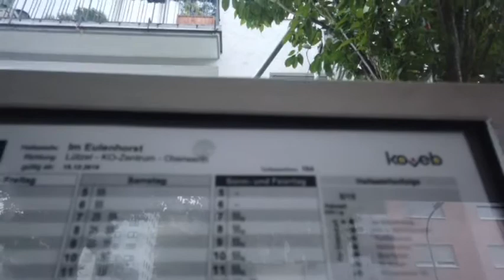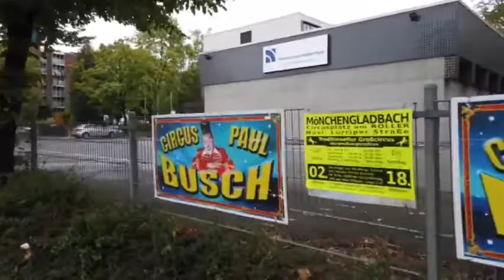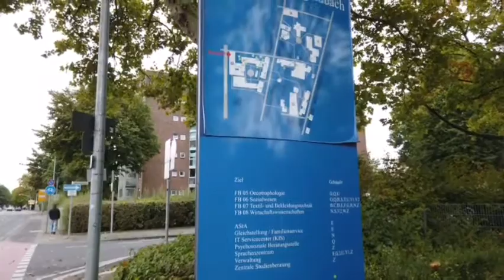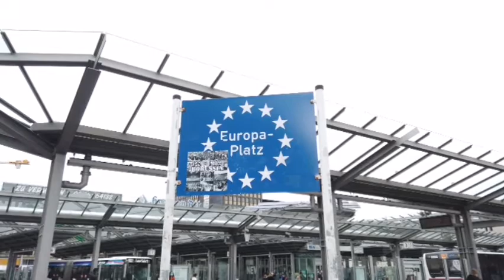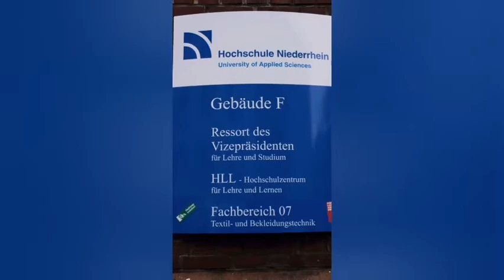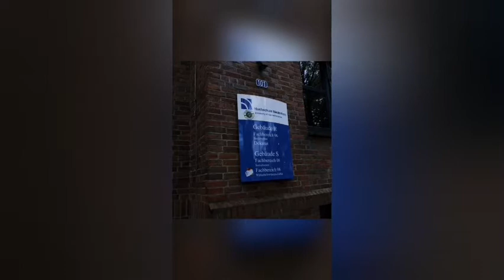VLOG 010 || Mönchengladbach City Tour || Germany || Lutfur Rahman Bulbul || 27.09.2020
In this video don't have any intension to harm anyone and especially the Federal Republic of Germany. This video only to see the beauty of places.